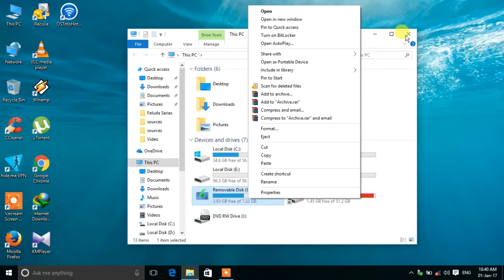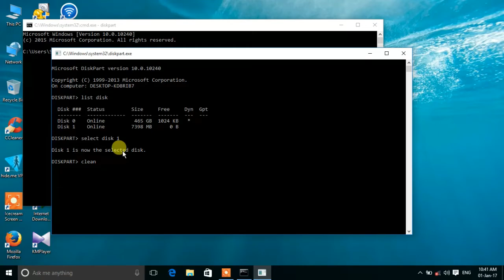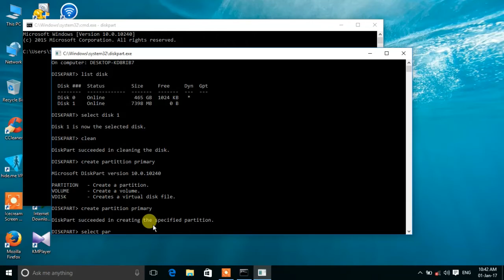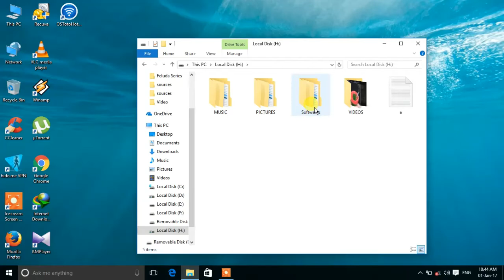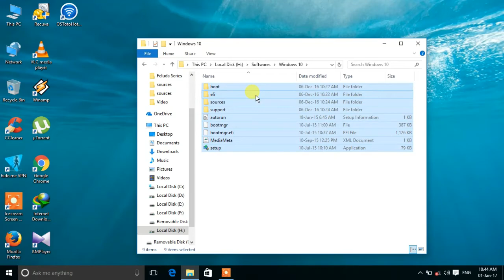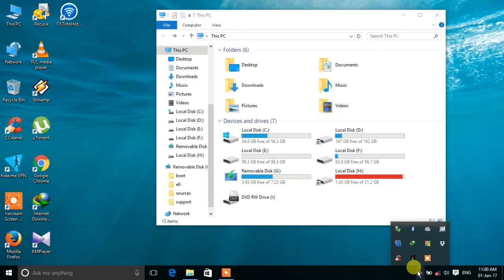Cmd hacks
Create bootable usb
1. Insert usb pendrive
2. Open cmd
3. Type "diskpart"(without " ") and press enter
4. Select the " ok " option from the popup menu
5. Then type "list disk" and press enter
6. Select you pendrive by using command "select drive 1" (or 2,  depend on your partition cache)
7. Then clean it by typing "clean" in cmd and press enter
8. Then create partition primary by using command "create partirion primary" and press enter
9. Then select partition by using " select partition 1" and press enter
10. Then type "active" and press enter
11. Format it using command "format=ntfs quick" and press enter
12. Wait till it complete
13. Now exit it by using "exit" command
14. Copy all the extracted file from windows.iso file to the usb drive
Thats it its ready for boot